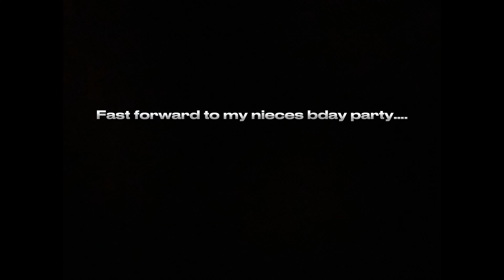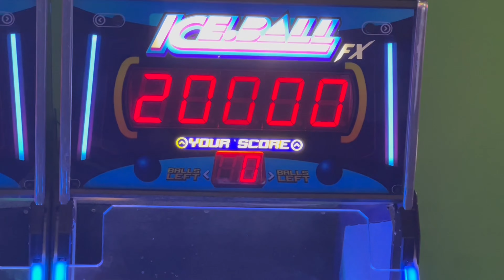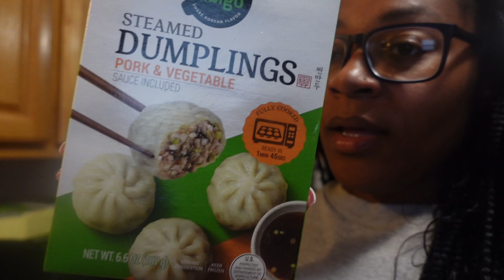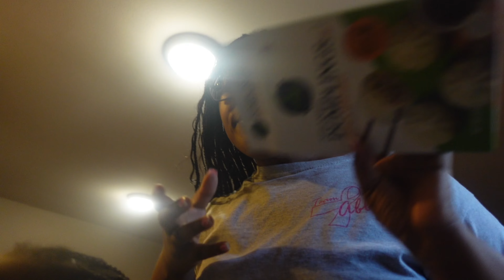VLOGTOBER: trying the viral tiktok dumplings, trip to houston tx, nieces bday party